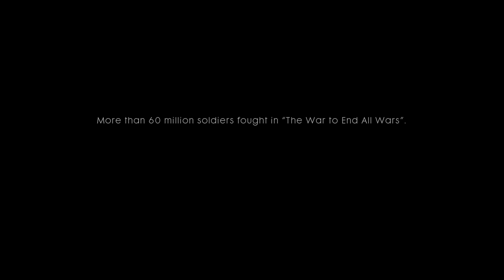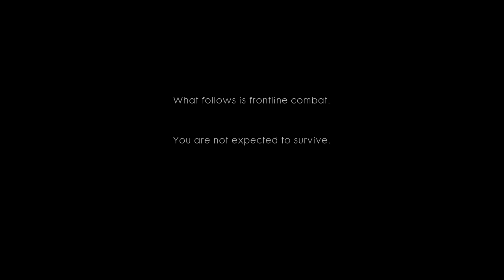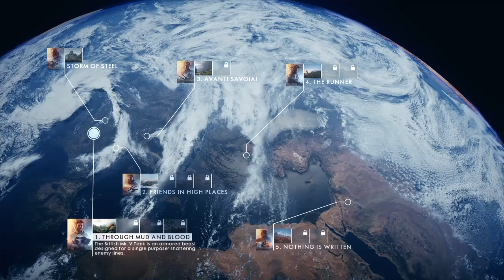Battlefield 1 War Stories (Storm of Steel)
Introduction to Battlefield 1 War Stories playthrough on PS4